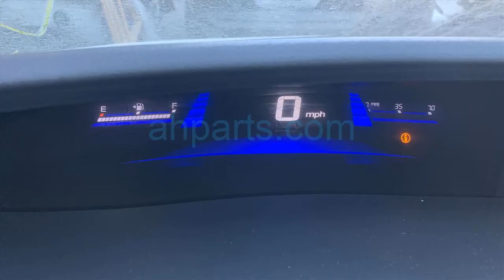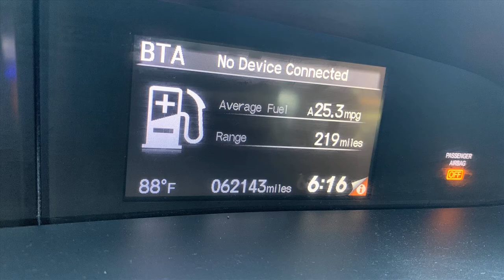2014 Honda Civic 4 Door Sedan Replacement Parts Car Parting Out #21-092-3 Fix your car OEM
Buy parts for 2014 Honda Civic 4 Door Sedan!

2014 Honda Civic 4 Door Sedan Replacement Parts Car Parting Out #21-092-3 OEM